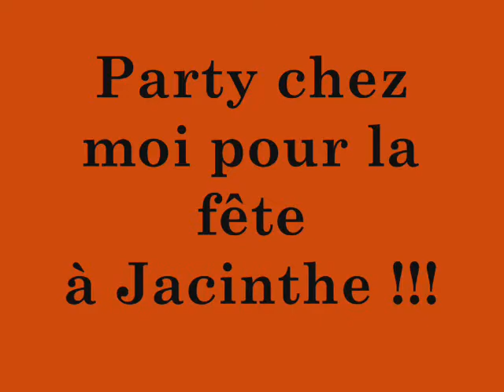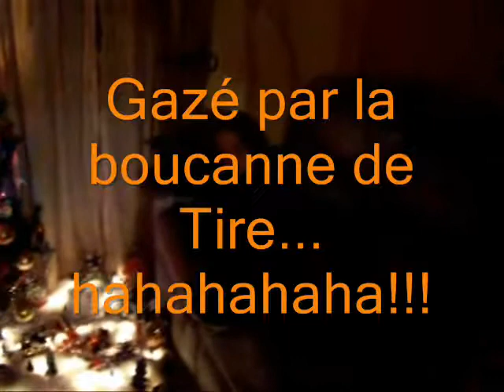Fête à Jacinthe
Party chez moi le 12 janvier 08